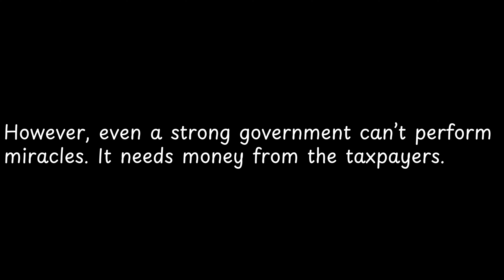However, even a strong government can’t